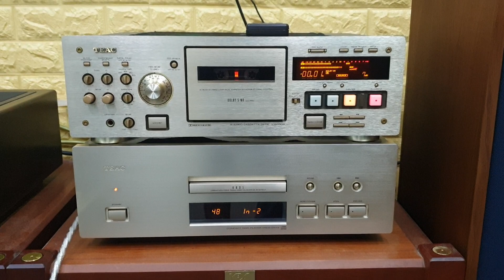Test 2 sản phẩm gửi 2 vị khách Sài Gòn và Tiền Giang. Amply Denon 780D. Loa Bose 301 seri3 vàng